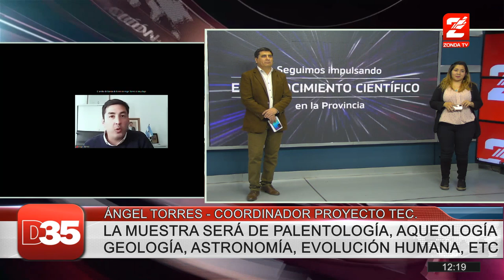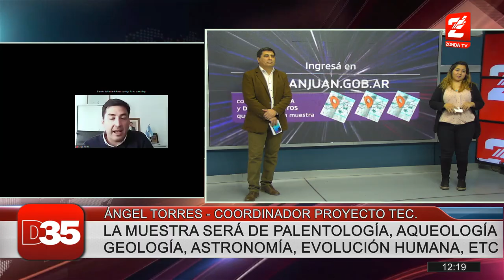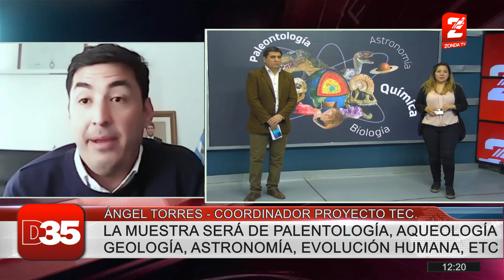Ángel Torres - El 18 de agosto se realizará Ciencia en Movimiento con muestras itinerantes